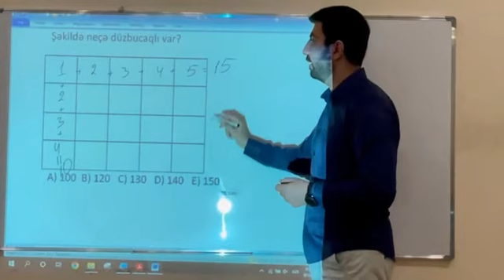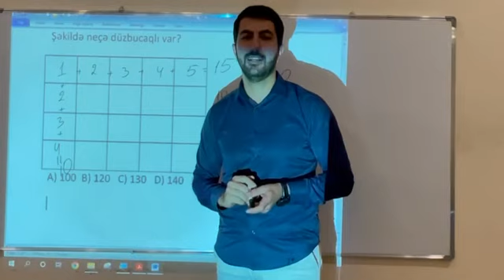Dövlət qulluğuna qəbul | Məntiq | Şəkildə neçə düzbucaqlı var?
Turan Məmmədli kursunu seçənlər artıq dövlət qulluqçusudurlar!
Bizimlə xəyalınızdakı dövlət işi xəyal deyil. Elə indi əlaqə saxlayın! ☺️

📍İçəri şəhər, Asəf Zeynallı k. 31/33
(İsveçrə səfirliyinin arxası)